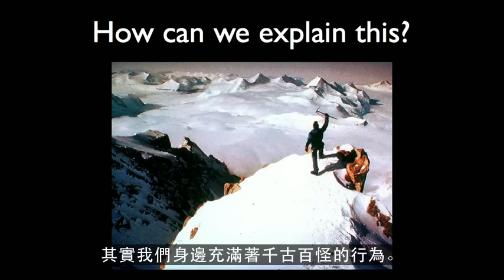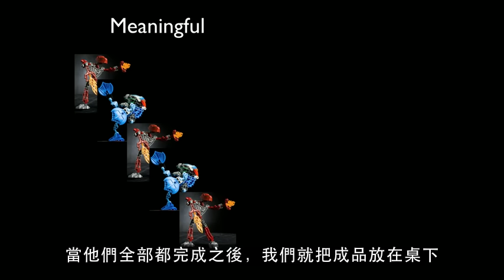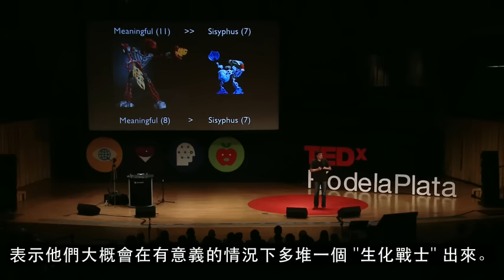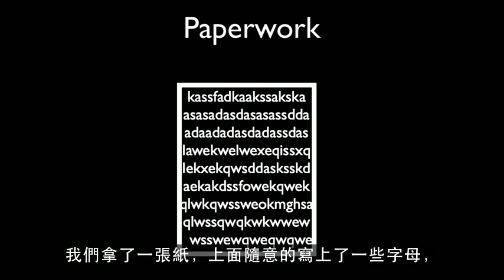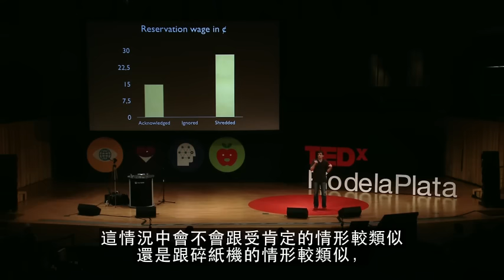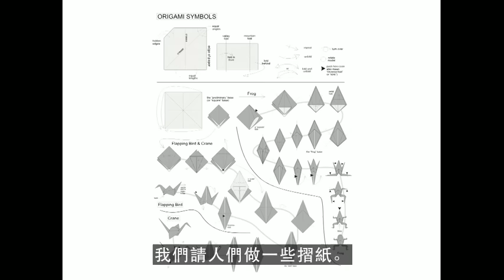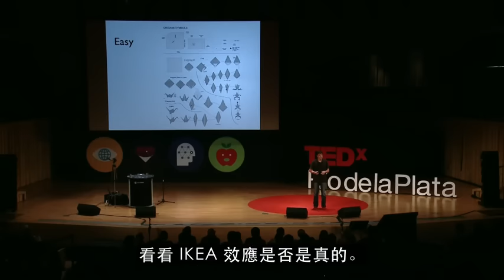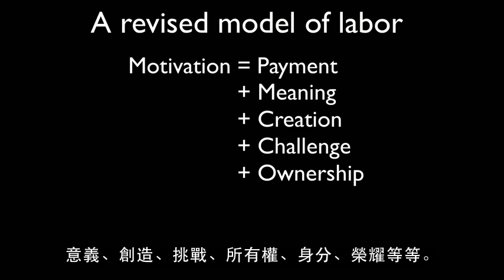是什麼讓我們喜歡自己的工作?(Ted演講中文字幕)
是什麼驅使我們工作? 跟傳統想法相反的，答案並不只是錢，但也不完全是喜悅。似乎，我們大多數都是以不斷進步以及明確的目標來讓我們茁壯地成長。 行為經濟學家，丹‧艾瑞利在此帶給你兩個讓你大開眼界的實驗，顯現我們面對工作意義時令人意想不到的微妙態度。

[書]
動機背後的隱藏邏輯（TED Books系列）
誰說人是理性的！